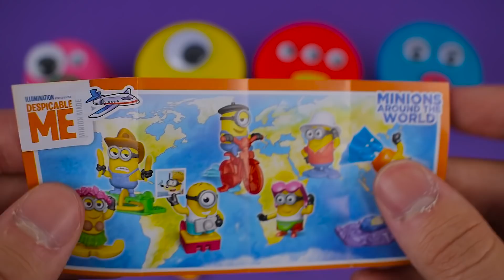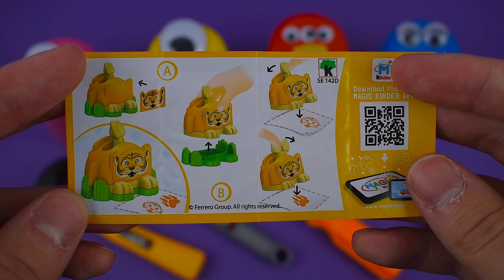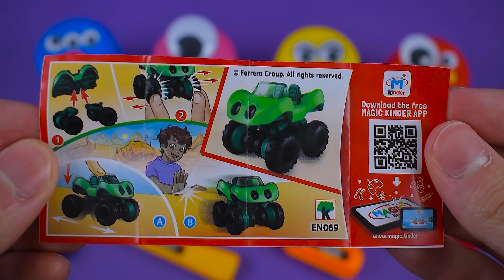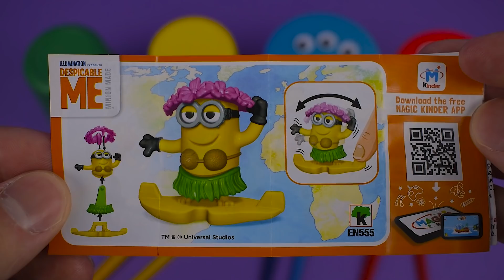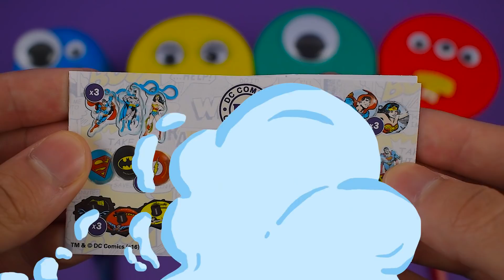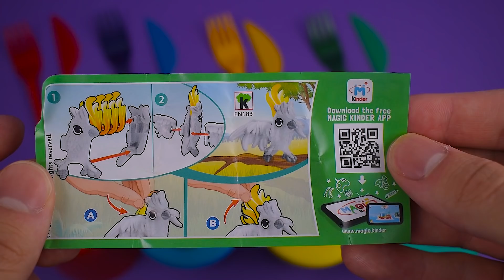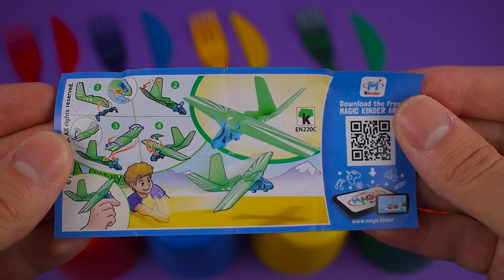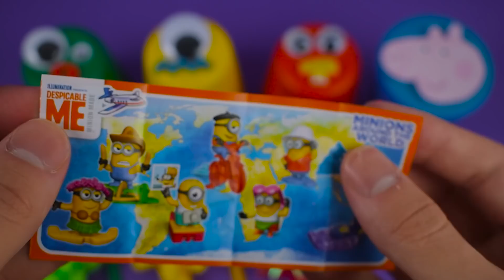Easy Color Learning For Toddlers With playdohicecream With PJ Masks Kinder Surprise Eggs Minions